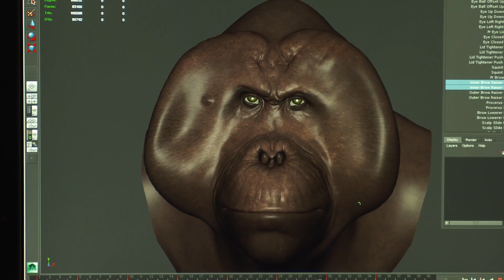Dawn of the Planet of the Apes | WETA Featurette [HD]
Discover the performance capture technology used to transform actors into apes in this WETA digital featurette.

Five years since its outbreak, the Simian Flu has wiped out half of humanity and left other primates...evolved. Now at the crossroads of two species’ destinies, you are an ape with advanced intelligence, captured and held prisoner in a heavily guarded scientific facility as mankind desperately searches for a cure. Your mission: confront human aggression as you climb, jump and shoot through the chaos of an apocalyptic world to escape with your fellow apes and return home to Caesar.